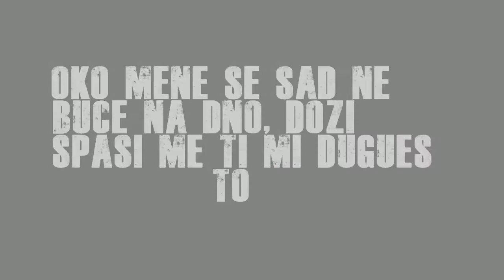[NC:RPG]-Sto veli? part 7 konecno :D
Доколку ви се допаѓа видеото оставете лајк субскрајб коментар
и се гледаме наредно видео незнам кога :D поздрав.. до сите вас
исто така усте 4 субскрајбери до 170 како сто ветив на нев цити 1м на гивавеј
па ајде да идеме фала на 166 суба поздрав пак